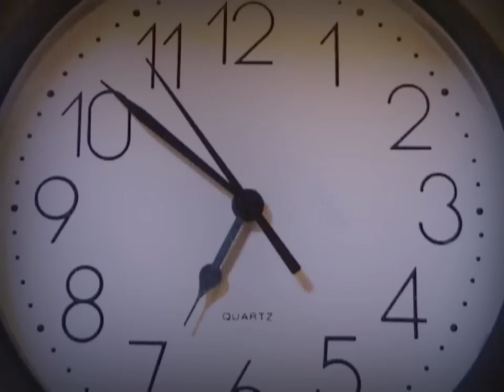Il pasticcio (sintesi) ARVITER teca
IL PASTICCIO è un breve film (36 minuti) che doveva diventare un modello di produzione rapido e molto economico per realizzare delle piccole serie
televisive con noti attori del territorio . Purtroppo il  progetto si è concluso con questo episodio dal titolo "IL PASTICCIO" con  M.Cagnolati, A.Seidenari e C.Brighenti, girato e  rimaneggiato più volte dal regista per adeguarlo al linguaggio contemporaneo.